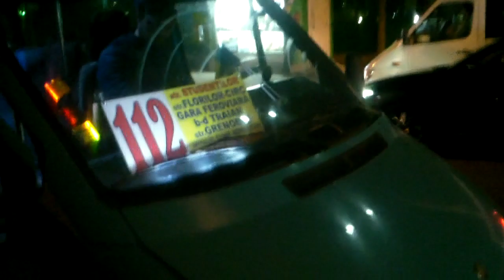Şoferul de microbuz vorbeşte la telefon, nu aude pasagerii - Curaj.TV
Chişinău, Botanica, şoferul pe ruta 112 era ocupat cu discuţia la telefon şi şi-a dat un răspuns greşit pasagerului care întreba dacă ajunge la Telecentru, de fapt, microbuzul merge la Malina Mică